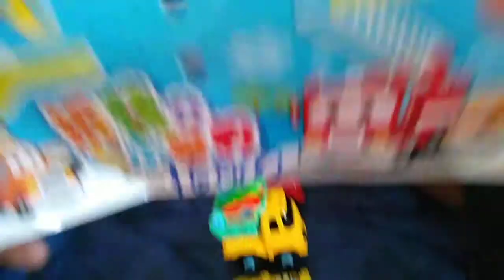Good morning play 🚗 🚗 🚗 🐩🐈🐏🐀🌞car.